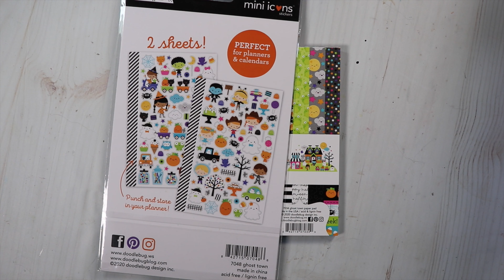Ghost Town Doodlebug Collection...See Details for Free Gift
Coupon Code: jamie for 10% off your order!
Let’s connect:
My Affiliate links below - Thank you for using them, they are at no cost to you!